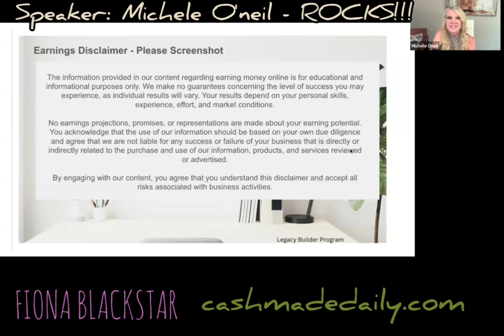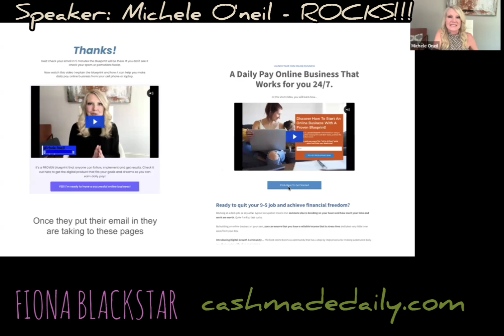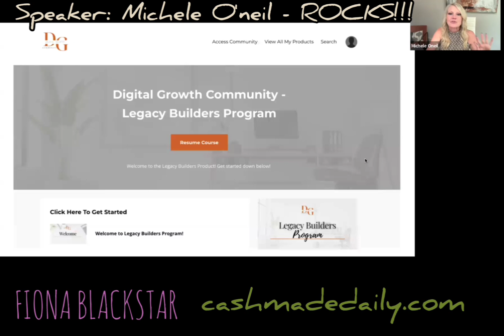Short version - Webinar in a nutshell - no time? Time can be created if you want it bad enough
Like what you heard?  want to hear more in detail...

Discover our blueprint to daily pay and pick the start that works best for you.  Earn as you learn, upgrade available.  That means if your weary, start at low investment at 100, upgrade to the 900 and pay the difference.  At 100 you get access to the community, zoom calls, bonuses, etc but it gets you in the door so you can decide at a low risk if this is right for you.  I started at 100 and upgraded after a couple weeks, it was mind blowing after my past disappointments in other things... so I was skeptical, but after research it was a sure thing to remove any doubt that I finally found that gem.  A gem I feel confident and good about sharing, because I love others thriving and learning.  This is beautiful and everyday I'm happier than I've ever been knowing this is a life changer in so many ways.

Love n hugs,
Fiona Blackstar